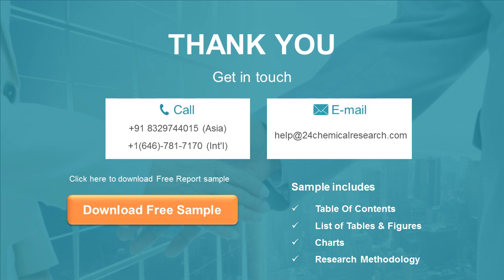Synephrine hydrochloride CAS 5985 28 4 Market Insights 2020, Global and Chinese Analysis and Forecas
Synephrine hydrochloride (CAS 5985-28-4) Market Insights 2020, Global and Chinese Scenario is a professional and in-depth study on the current state of the global Synephrine hydrochloride industry with a focus on the Chinese market.